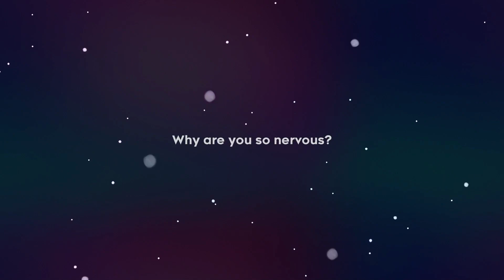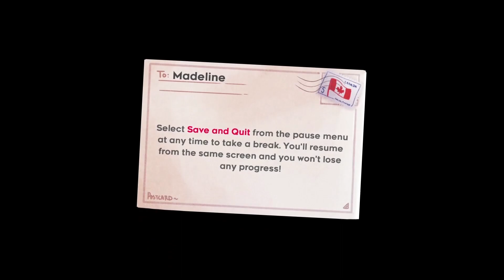celeste chapter 1 w/ guitar commentary